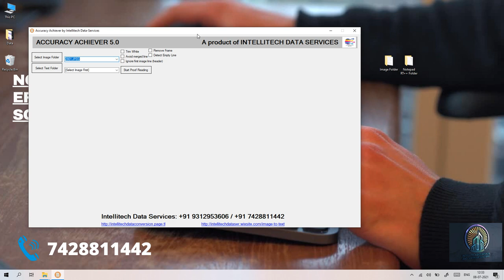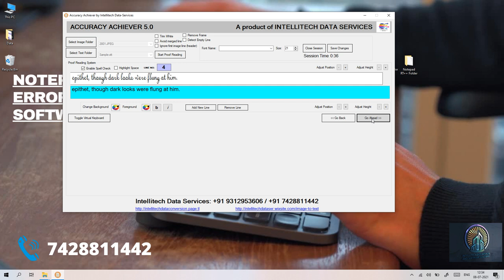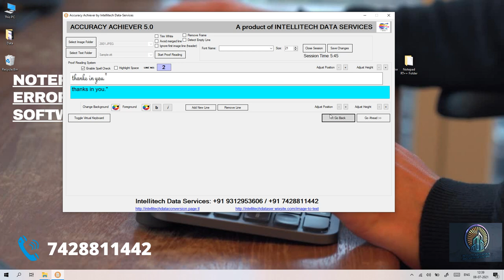QC Software for Notepad RT++ V2(Image and .xtt) /Proof Reading Software/Error Checking Software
This is India's First one and only Error checking software to compare errors between Images and Notepad RT++(.xtt). Using this you can easily identify errors and can rectify them which makes your text in notepad RT++ 100% accuracte and thus payment is guranteed.